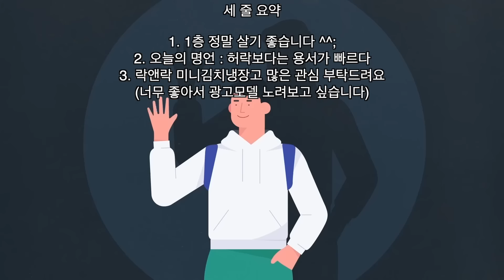요즘 2억대 신혼집 l 호불호는 갈려도 아파트 1층에 살면 좋은 이유 l 서울 살다가 이사 왔어요! l 세종 24평형 아파트 매매 l (feat.락앤락 미니김치냉장고)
-신발 정리대(5:23)

-세리프 tv(7:47)

-락앤락 미니김치냉장고(8:23)

-쿠노 파티션(11:37)

-변온고(13:42)

-냉동실 안 책꽂이(14:02)

-냉동고(14:12)

-다용도실 선반(15:20)

-3단 책장(17:06)

-수납박스(19:08)

-캠핑용 아이스박스(19:42)

-침대 옆 의자(21:00)

-파우더룸 동그란 거울(21:22)

-드레스룸 수납 선반(22:00)

-옷장 안 센서등(22:19)

유부남 채널에 출연하신 룸메님께서 추천하는 제품들을 오늘의집에서 만나보세요!